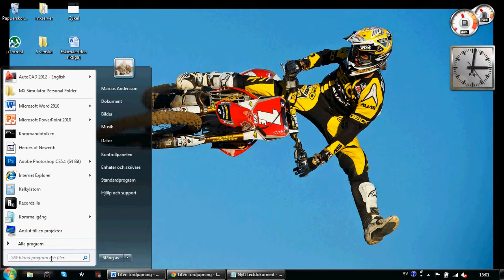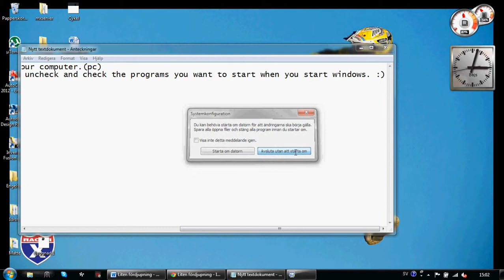How to turn off startups.